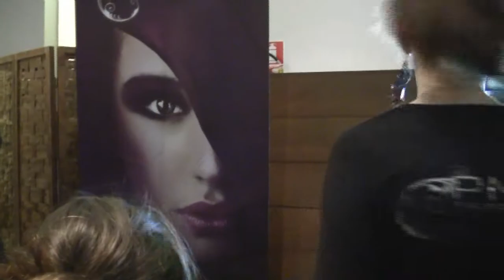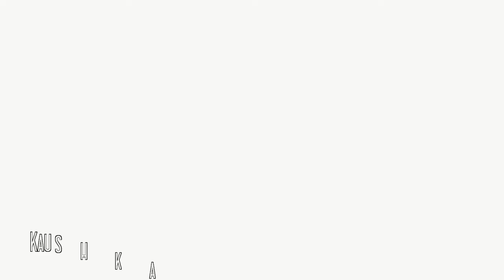Moda e magia: la notte dei talenti - By NET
È vietato copiare, qualsiasi modificazione video
Moda e magia: la notte dei talenti
Sfilato di moda a Torino
Trucco: Precision Make Up di Rosanna Dell'Olio
Parruchieri: Pietro D'Aria e Francesco Giandinoto

Stilisti:
Atelier Nina Tauro - Cappelli fatti a mano
ATELIER GIOE Emanuela Giordana - BIJOUX FATTI A MANO
Patry Cuore Blu - Abiti Eleganti
Michela Maiolo- Moda Mare
Sartoria Fasano - Abiti Casual/Elegante
Accademia Sitam Lecce - Abiti da Sera
Maria Filippone - Abbigliamento Casual
Carlo Bergamini - Cappotti
Vogue Spose di Dario Barbero - Abiti da sposa (uomo e donna)
Veronica Turuta - abiti molto eleganti da sera

Cantanti:
Ramona Clapan
Gypsy Musical Academy